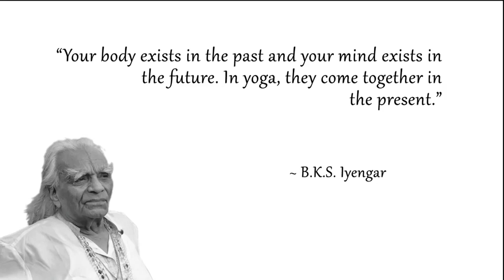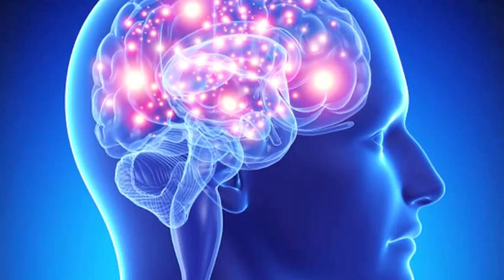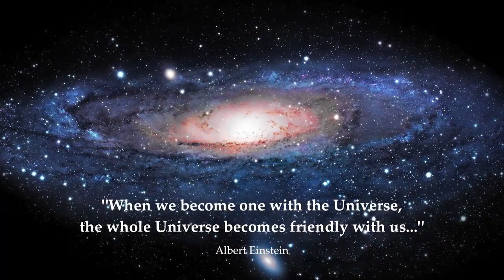Kripa Foundation - Father Joe Pereira on Addiction & Yoga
Catholic priest Father Joseph (Joe) H. Pereira is the founder of Kripa Foundation (1981), which uses yoga and Western anti-addiction techniques to treat addicts. Fr. Joe talks about the work of Kripa Foundation which blends the teachings of his two spiritual teachers – Mother Teresa, the Nobel Peace Prize-winning missionary, and yoga master B.K.S. Iyengar, the founder of Iyengar Yoga.